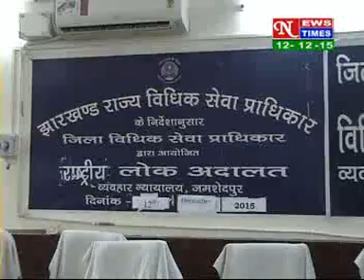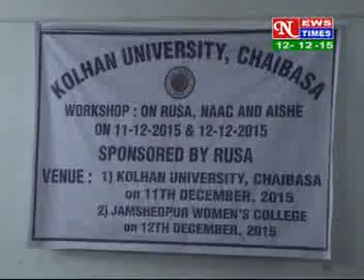HINDI NEWS ,DATED 12 12 2015,PART 1